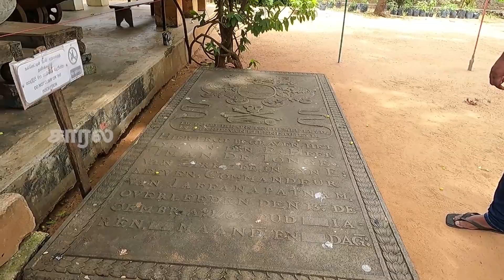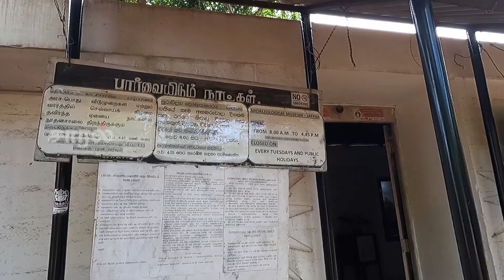சைவப் பெரியார் ஆறுமுக நாவலர் home tour | நாவலரின் வீட்டிற்கே நேர்ந்த கதி|Jaffna Archeological Museum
இலங்கையில் சைவம் வளர்த்த தமிழ் பெரியார் ஆறுமுக நாவலரின் வீட்டிற்கு நேர்ந்த  கதி மிக மோசமானது.அதனைக் காண விரையுங்கள்.